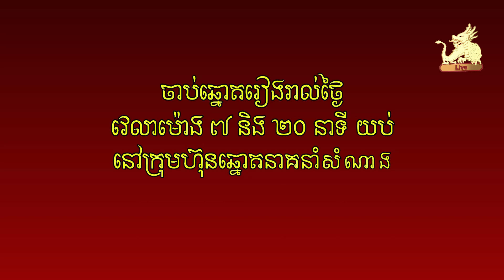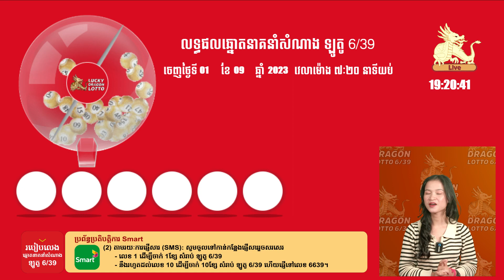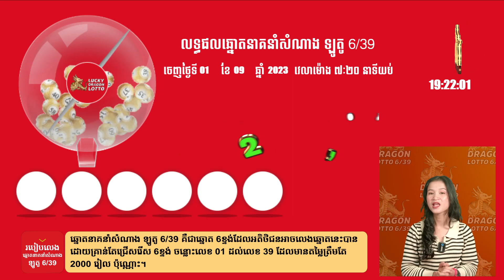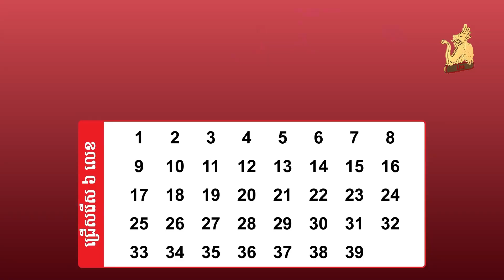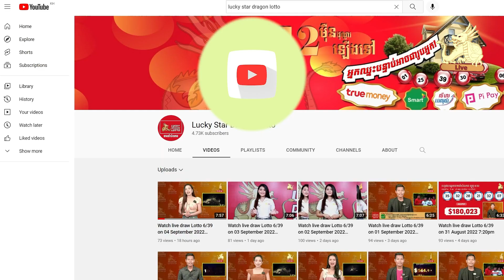Watch live draw Lotto 6/39 on 01 September 2023 7:20pm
ទស្សនាការផ្សាយផ្ទាល់នៃការចាប់ឆ្នោតឡូតូ ៦/៣៩ ថ្ងៃទី ០១ ខែកញ្ញា ​ឆ្នាំ២០២៣ ម៉ោង ៧:២០ យប់/Watch live draw Lotto 6/39 on 01 September 2023 7:20pm